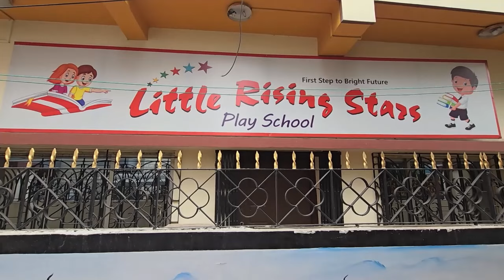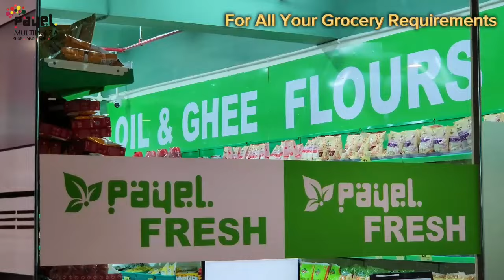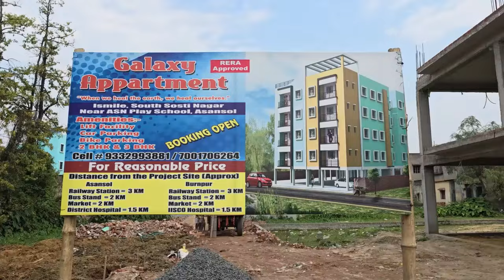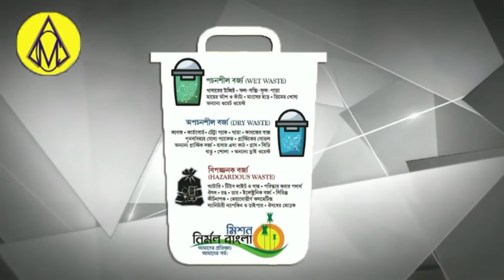Hutton Road Bustin Bazar Aur Gorai Road Kab Hoga Jaam Se Mukt !Ghulam Sarwar! Kulti LC More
48 Ghante K Andar AMC Ki Janib Se Kulti LC More Drain Ki Ho Rahi Morammat